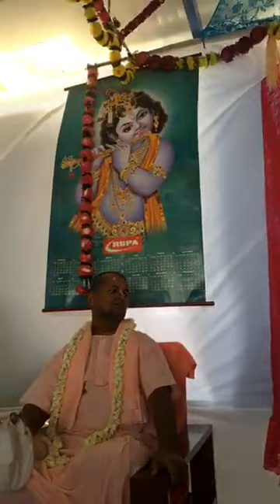BV Sridhar Maharaj, Bansibadan Prabhu - 05.07.2018, Bhagwat-katha at Bangalore (day 1, part 1)